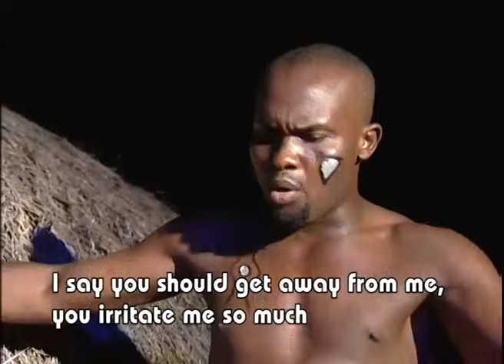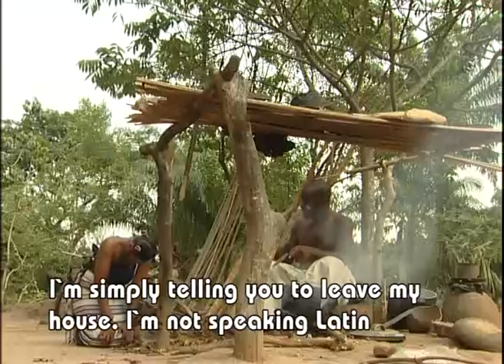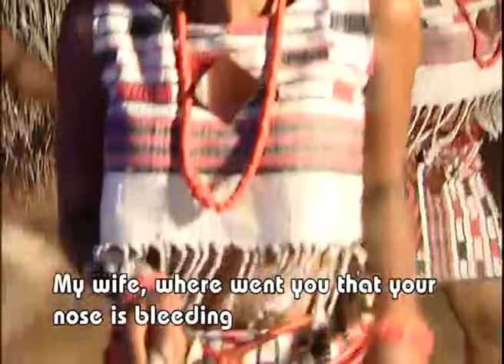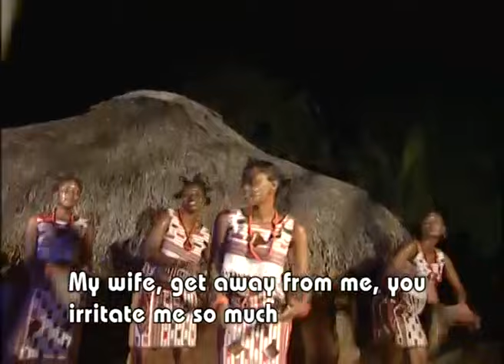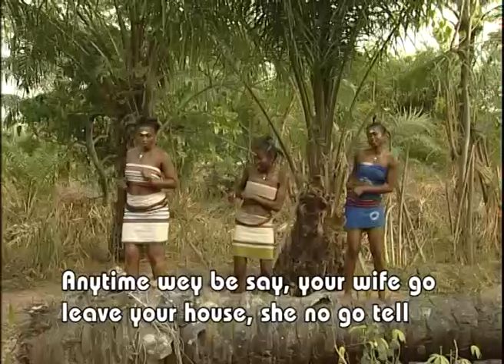WHERE ARE YOU FROM _CHIEGE ALISIGWE/OKEY ZUBELU NIGERIAN NOLLYWOOD MOVIE/MUSIC VIDEO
Other Similar Movie/Music Video ...

Best Nigerian Nollywood Music Video

Starring : Chiege Alisigwe, Okey Zubelu ...

Producer : Valentine Nwabulu